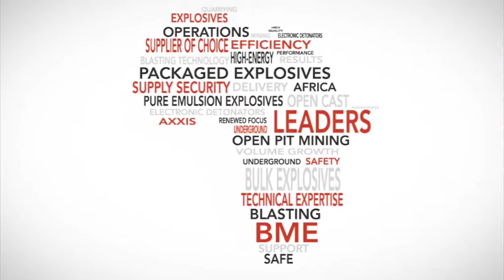Technology helps mines ‘do more, with less’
In a world of disruption, mines need to be more agile and implement improvements more readily as new technologies are introduced, says software developer IoT.nxt, which is currently looking at positioning its services and technology strategies in the US, which it hopes to launch early next year from Silicon Valley, in California.